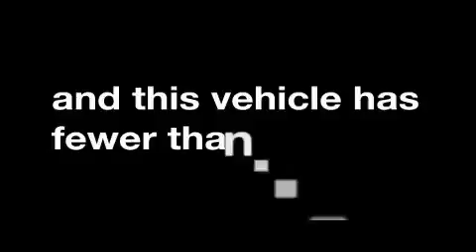2007 Mazda RX-8 West Bend WI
We are proud to present this 2007 Mazda RX-8.

 Year: 2007
 Make: Mazda
 Model: RX-8
 Engine: Gas Rotary 1.3L/80
 Trans.: Manual
 Exterior: Brilliant Black
 Miles: 20,500

 Russ Darrow Scion Toyota Chrysler Jeep Dodge of West Bend
 http://

 2700 W. Washington St

 2007 Mazda RX-8 West Bend WI